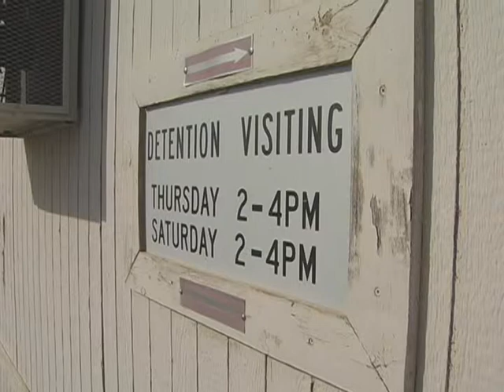NEW JAIL MAY NOT OPEN IN TIME